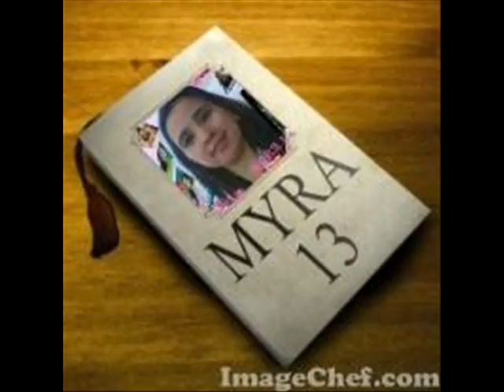HIRAM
ang ganda ng song na to